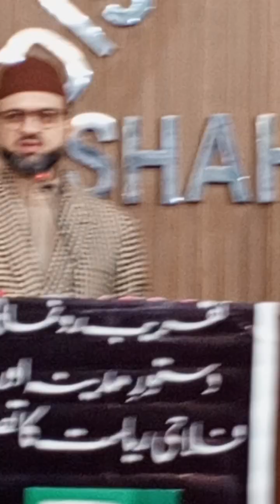allama Hassan muheudin qadri @distt bar shaheed benazir abad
allama molana Hassan muheudin qadri
wukla se khitab @disttbarassociation @shaheedbenazirabad